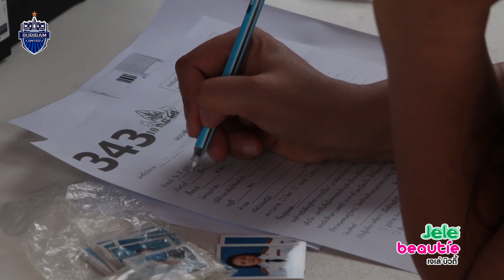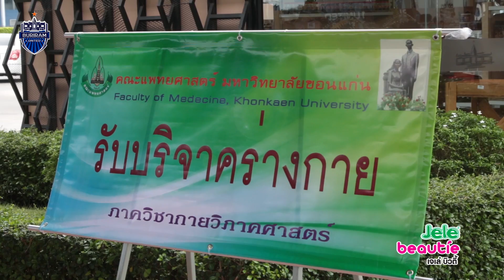GU12 SPIRIT TTL 2017 บุรีรัมย์ ยูไนเต็ด 1-0 เชียงราย ยูไนเต็ด EP. 1/2